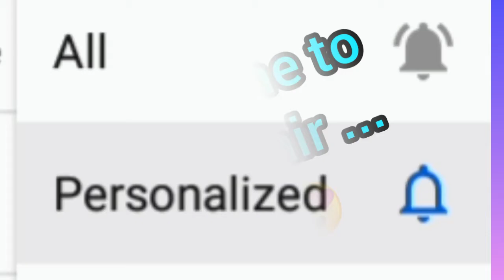how to do naturall hibiscus hair oil //# how to make hibiscus hair oil //#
vanakam makkale 😍🙏

in this video I have shared  homemade  hibiscus  hair  oil.  this  hair  oil effective  and hair sliky  ,shiny Iam using few years.

copy right :All the  contents and picture are owned by Jeni. please don't use any content or picture used in this channel without seeking permission. 😍😍